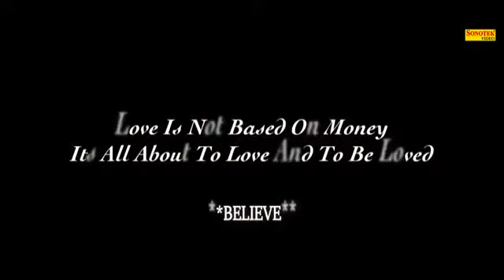Audi v/s cycle